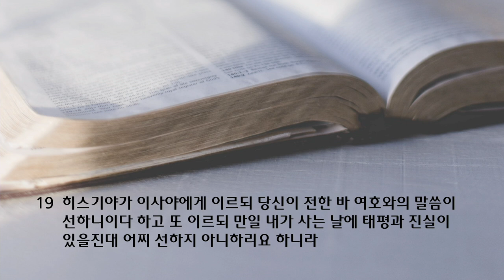수요 예배 설교 | 2021.12.15 | 방심하지 마세요 | 열왕기하 20장 12~19절 | 이찬규 목사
방심하지 마세요 (열왕기하 20장 12~19절)